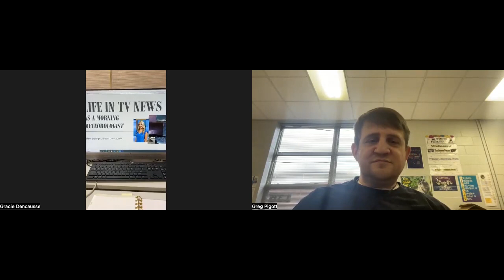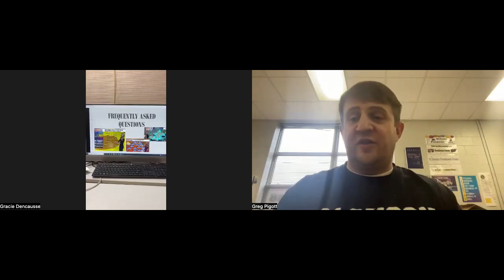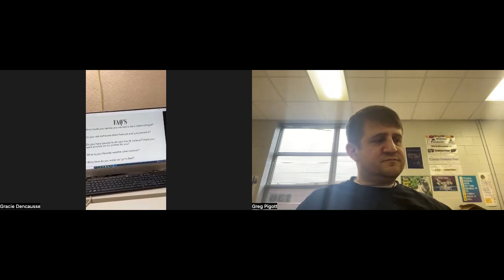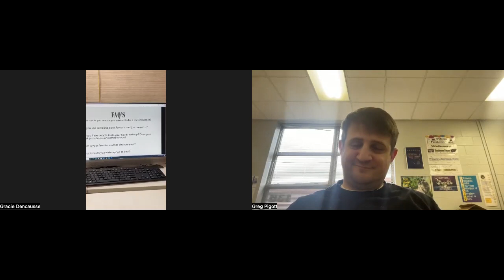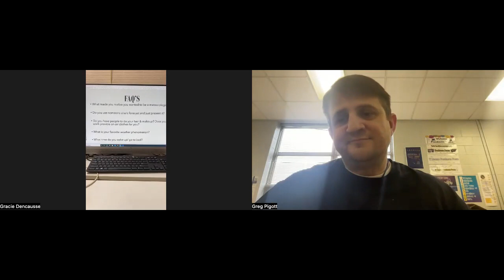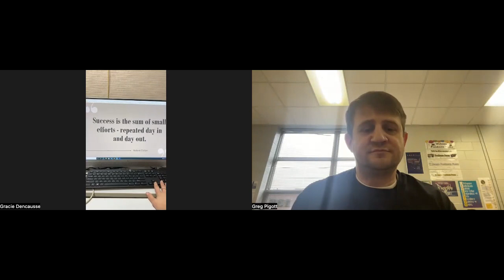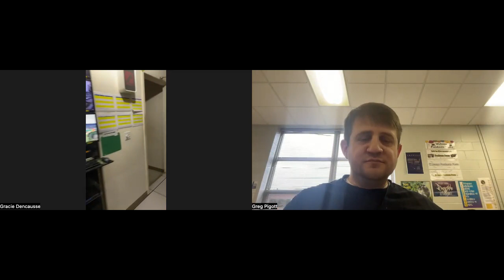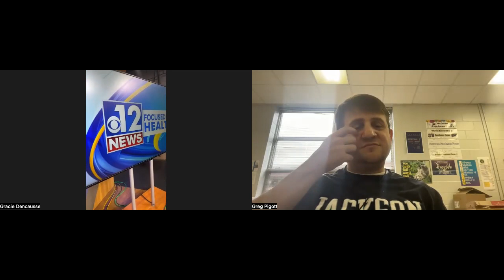Gracie Dencausse- WJTV Meteorologist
We were joined by WJTV Morning Meteorologist Gracie Dencausse!